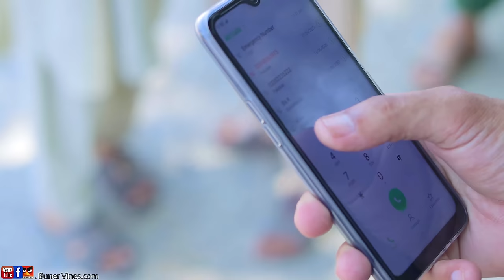Rescue 1122 short Story by Buner Vines 2020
Rescue 1122 District Buner. short story presented by Malik Adnan.. don't make fake calls to Rescue 1122 because you could ruin someone life.